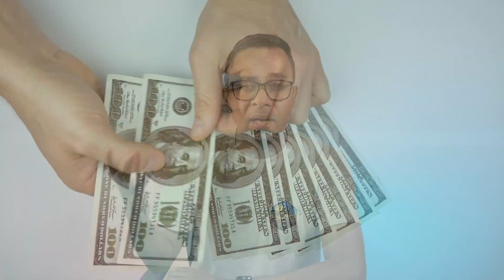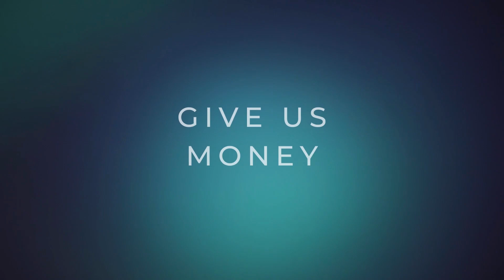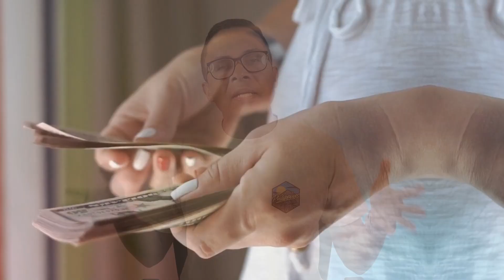How to find the best part-time job in Sri Lanka | Sinhala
🎯In this video, I talk about a part-time job opportunity that an average Sri Lankan can quickly learn and earn over 50,000 Rs per month. The part-time job opportunity I am discussing is Social Media Marketing. The entry requirements for this sector are relatively low so anyone can start this with a bit of training. I hope you will learn something and, most importantly, start earning. I read all your emails and comments and try my best to answer all your questions.
Best,
Dr. Prabuddha Don

✍🏽 WHO I am:
My name is Dr Prabuddha Don, a senior compliance officer within the Queensland Government of Australia. I am closely working towards protecting the Great Barrier Reef, a UNESCO world heritage. Apart from that, I am a part-time molecular scientist and trying to become a YouTuber. I make videos that research the processes and means that help us to live happier, healthier, and more productive lives.
Best
Don